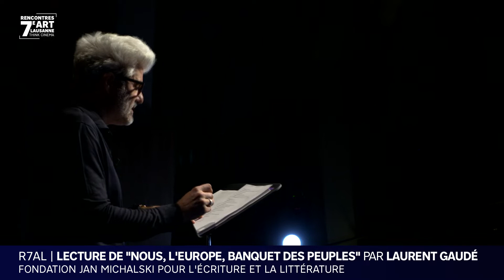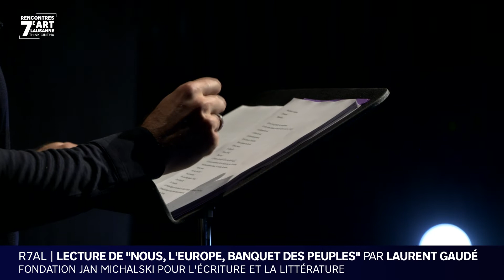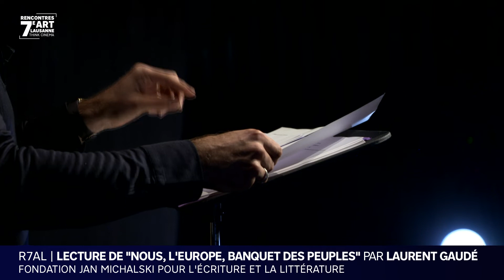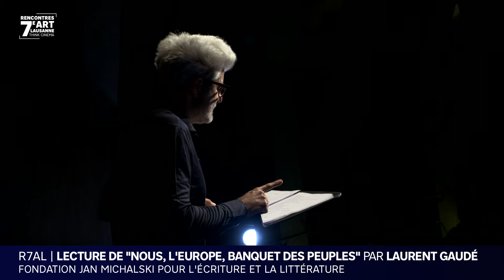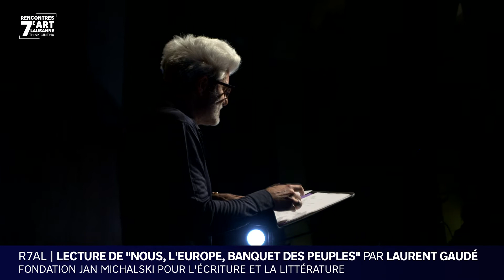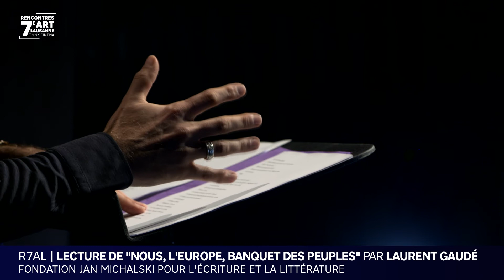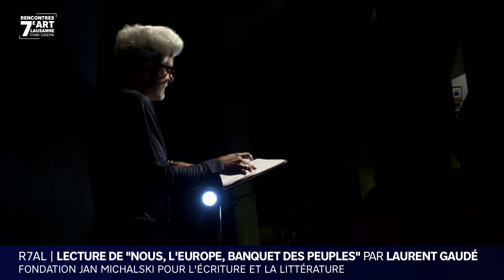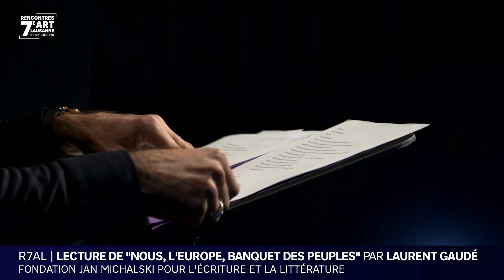Laurent Gaudé lit « Nous, l’Europe. Banquet des peuples »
D’une voix pétrie de passé et bercée d’avenir, Laurent Gaudé porte avec passion l’histoire d’une Europe morcelée entre échecs et espoirs, douleurs et douceurs. Au confluent de la tragédie et de l’épopée, le long poème « Nous, l’Europe. Banquet des peuples », dont l’auteur livrera une lecture à voix haute, entend réhabiliter l’utopie en dessinant les contours de l’identité européenne : plurielle et solidaire.
En partenariat avec les Rencontres 7e Art Lausanne
La Fondation Jan Michalski, le 15 mars 2022